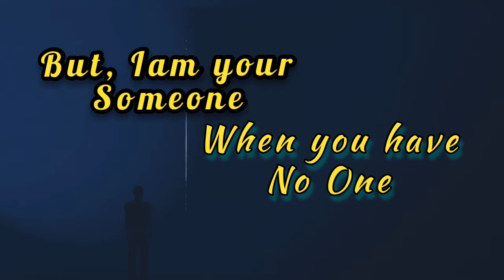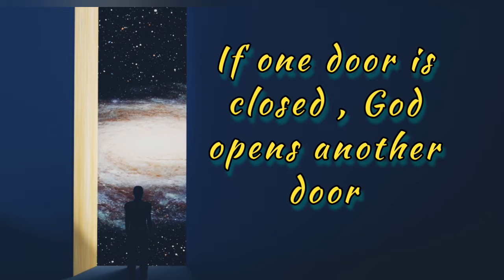I am not alone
If you are alone watch this,alone status,alone boy status,i am alone quotes,allah says
alone quotes whatsapp status,
alone quotes in english,
alone quotes about love,
best alone quotes,
be alone quotes,
best home alone quotes,
alone quotes dp,
sad alone quotes,
sad alone quotes in english,
sad alone quotes for whatsapp status,
alone sad status quotes,
alone quotes english,
alone girl quotes in english,
feeling alone quotes in english,
alone status quotes in english,
alone girl quotes,
home alone quotes,
quotes about alone but happy,
alone happy quotes,
i am alone quotes,
alone life quotes,
alone life quotes status,
living alone quotes,
lonely quotes about life,
lonely quotes in english,
lonely quotes sad,
best lonely quotes,
quotes about being lonely,
sad lonely quotes,
feeling lonely quotes,
quotes for lonely hearts,
quotes for lonely,
lonely girl quotes,
lonely quotes lyrics,
lonely motivational quotes,
lonely man quotes,
best life quotes whatsapp status in english,
best life quotes and lessons,
best life quotes in english,
best life quotes status,
best life quotes and sayings,
best life changing quotes,
best quotes about life in english,
best quotes ever about life,
best life changing quotes in english,
the best life quotes,
best life quotes for whatsapp,
best life quotes for whatsapp status,
best life quotes for status,
best quotes about happy life,
best quotes about life hazrat ali,
best life quotes & lessons,
best life moments life quotes,
best movie life quotes,
best life motivational quotes,
best quotes about life with music,
best quotes for life partner,
best real life quotes,
single life best quotes,
waking life best quotes,
best whatsapp status islamic quotes,
best collection of islamic quotes in urdu,
best motivational islamic quotes,
allah says remember me,
what allah says about sadness,
allah says to sad person,
allah says trust me,
allah says wait the best is yet to come,
why allah says we in quran,
reality of life quotes,
real life quotes status,
quotes about love life and relationships,
life quotes status for whatsapp,
life quotes short,
life quotes tips,
life is uncertain quotes,
life quotes video for whatsapp status,
move on quotes new life,
new life heartbreak quotes,
change your life quoteslife quotes whatsapp status,